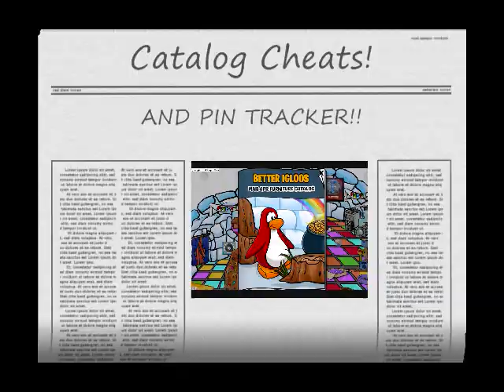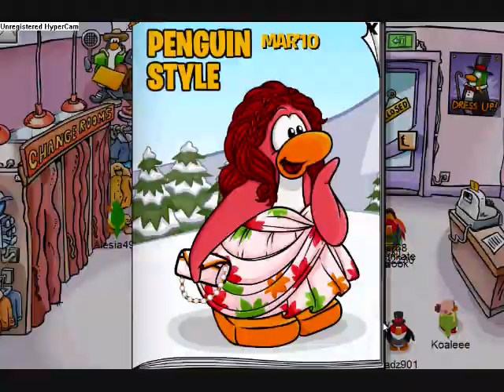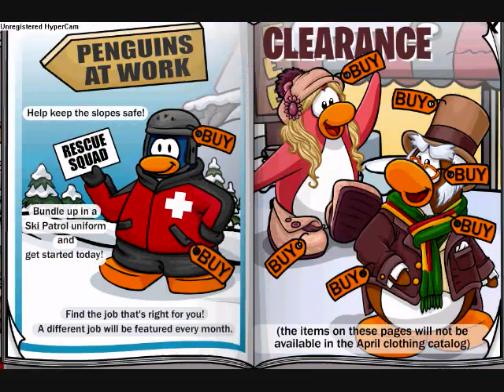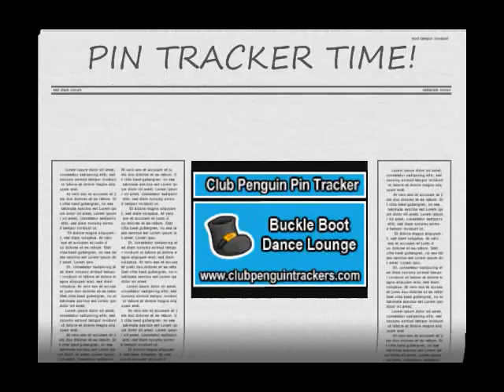Club PenguinCatalog Cheats and Pin Tracker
Get Secret things from the catalog and find the new pin before it's gone!!